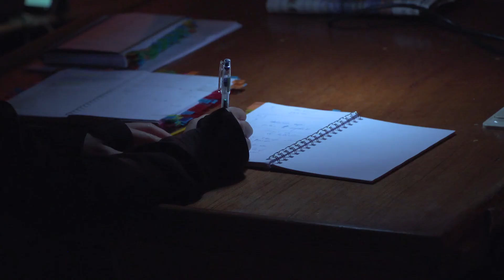Volkstheater Rostock: Mund-Nasen-Schutz als Requisite im Musiktheater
Das Musiktheater hat es in Corona-Zeiten nicht leicht. Durch die Pandemie ist alles eingeschränkt. Doch das Ensemble vom Volkstheater Rostock will sich nicht aufhalten lassen. Sie proben bereits für ihre erste Inszenierung in diesem Jahr.  Wir durften exklusiv beim ersten Probedurchlauf dabei sein und verraten euch worum es geht.